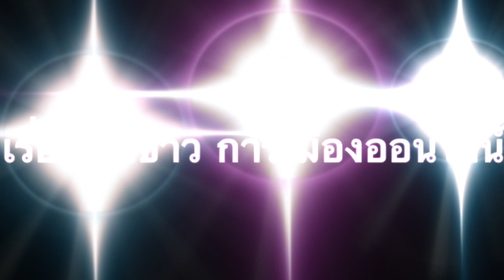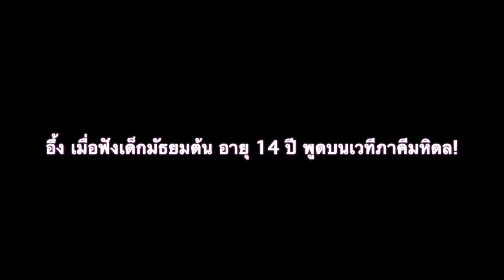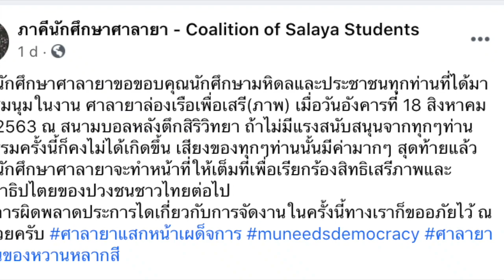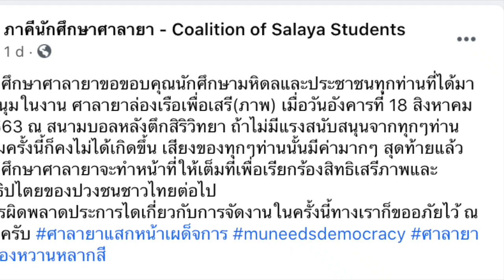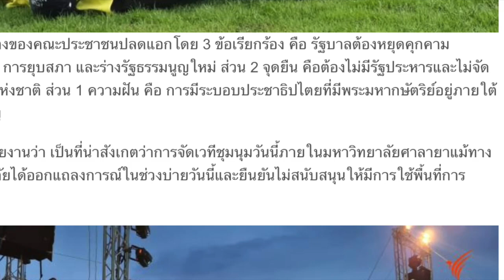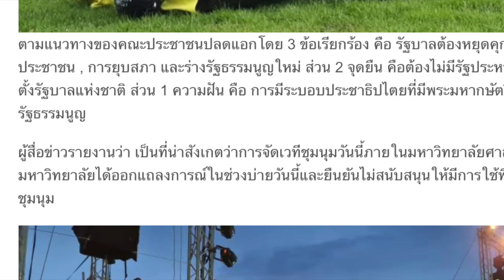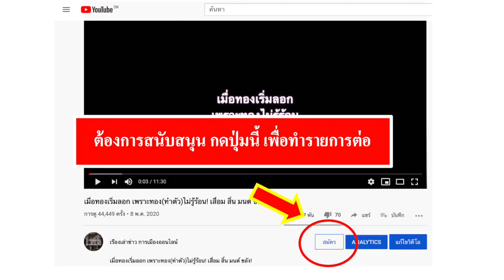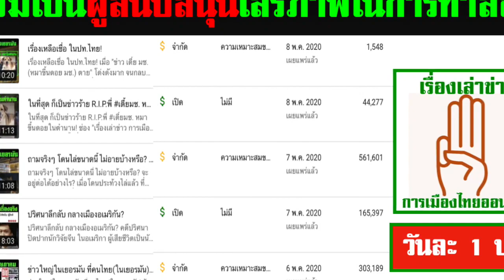อึ้ง เมื่อฟังเด็กมัธยมต้น อายุ 14 ปี พูดบนเวทีภาคีมหิดล!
- แล้วจะรู้ว่า เด็กรุ่นนี้ เป็นคนอายุน้อยเท่านั้น แต่ความคิดอ่านทางการเมือง ไม่ได้น้อยตามอายุ พวกเขามีพัฒนาการที่น่าสนใจมาก.

- ประเทศนี้ เปลี่ยนแน่นอน ด้วยมือเยาวชนเหล่านี้

1.) การจัดทำ ข้อความและภาพวีดีโอ ทั้งหมดในเรื่องนี้ ได้รับการรับรองและคุ้มครอง เสรีภาพ และสิทธิในการดำเนินการ ซึ่งเป็นไปตามกฎหมายของประเทศต้นทาง และผู้จัดทำวีดีโอนี้ ขอยืนยันว่า การจัดทำ วีดีโอนี้ ถูกต้องตามกฎหมายของประเทศต้นทาง ซึ่งเป็นสถานที่ ที่ผู้จัดทำวีดีโอ (แอดมิน) ได้ upload video นี้ ทุกประการ

2) ใครต้องการฟัง ในสไตล์กระฉับ กระเฉง แอดมินแนะนำให้ปรับ ความเร็ว เป็น 1.25 นะครับ ขอบคุณมากครับ

1.) ภาคีนักศึกษาศาลายาจัดชุมนุม ยืนยัน 3 ข้อเรียก 2 จุดยืน 1 ความฝัน
 19:48 |  18 สิงหาคม 2563

2.) ภาคีนักศึกษาศาลายา - Coalition of Salaya Students
1 d  ·
ภาคีนักศึกษาศาลายาขอขอบคุณนักศึกษามหิดลและประชาชนทุกท่านที่ได้มาร่วมชุมนุมในงาน ศาลายาล่องเรือเพื่อเสรี(ภาพ) เมื่อวันอังคารที่ 18 สิงหาคม พ.ศ.2563 ณ สนามบอลหลังตึกสิริวิทยา ถ้าไม่มีแรงสนับสนุนจากทุกๆท่านกิจกรรมครั้งนี้ก็คงไม่ได้เกิดขึ้น เสียงของทุกๆท่านนั้นมีค่ามากๆ สุดท้ายแล้วภาคีนักศึกษาศาลายาจะทำหน้าที่ให้เต็มที่เพื่อเรียกร้องสิทธิเสรีภาพและประชาธิปไตยของปวงชนชาวไทยต่อไป
ถ้ามีการผิดพลาดประการไดเกี่ยวกับการจัดงานในครั้งนี้ทางเราก็ขออภัยไว้ ณ ที่นี้ด้วยครับ